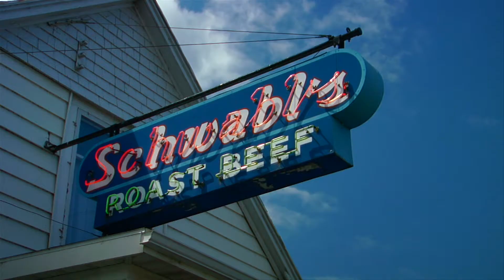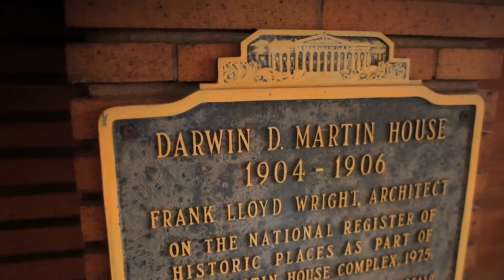Where Real Remains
2011 brand anthem film for Visit Buffalo Niagara.

Directed by John Paget.
Produced by First+Main Films.